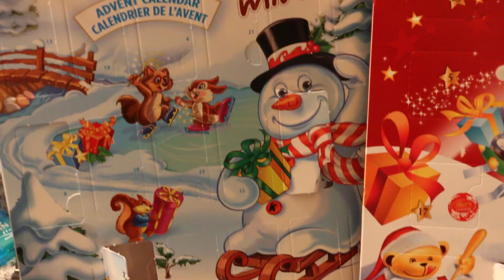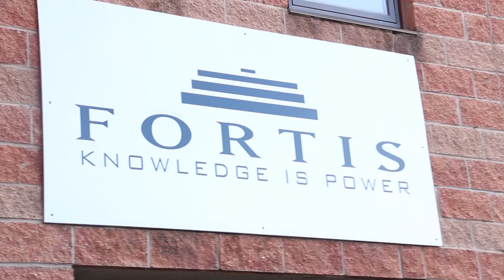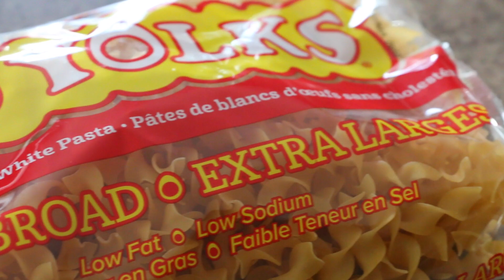Day In The Life || Riley Deveau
Send me things (Please no hair or human body parts):

92 King Street East Apartment 1606
Toronto, Ontario M5C 2V8
Canada

Intro song by Nile Goveia @Nilegov

Tell your friends about me, and I’ll see you soon.

Riley Deveau is located in Toronto, Canada and is an aspiring powerlifter, and competitive bodybuilder, obsessed with fitness, and occasional comedian, not srs.